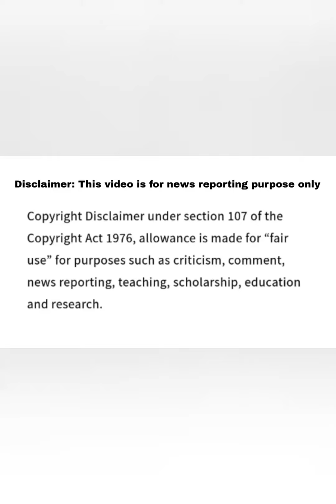Anjali Salvador Jeopardy